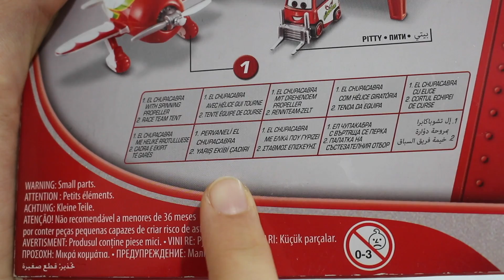Anneme Yakalanmadan Oyuncak Paketi Açtım - Disney - Cars - Arabalar - Bidünya Oyuncak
Merhaba arkadaşlarım; sizler için hazırladığım bu videoda…

► Harika kanatlar ile renk banyosu izle: youtu.be/KyMBDFB-S_M
► Yenilebilir slime nasıl yapılır izle: youtu.be/rGSjZGyGMG4
► Oyuncak Avı TV ile sürpriz yumurta açma izle: youtu.be/_ColFnEupK8

Videomu beğendiyseniz BEĞEN butonuna basmayı unutmayın. Eleştiri ve önerileriniz benim için çok önemli, yorum bölümünde sizleri bekliyor olacağım. Sizlere en kaliteli içeriği hazırlamak amacındayım bu yolda beni desteklerseniz motivasyonum ve heyecanım hiç tükenmeyecektir, dolayısıyla daha sık ve beğeneceğiniz videolar üretebileceğim.

Bidünya Oyuncak - Dobişko TV kanalında  yaş sınırı uygulaması olmayıp genel izleyici kitlesi yani "Herkes İzleyebilir" akıllı işareti uygulanır. Her yaştan izleyici için ürettiğim eğlenceli ve çocuklar için eğitici içerikler bulabilirsiniz.

Kullandığım montaj programı Final Cut Pro ve kullandığım kamera Canon D100. Hepinize iyi seyirler dilerim.